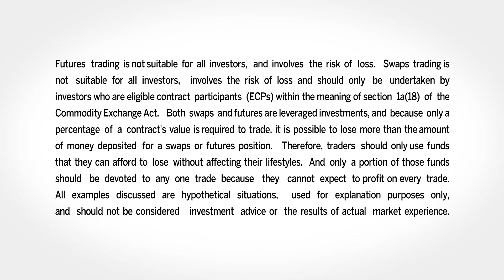January 5 Grains Commentary: Virginia McGathey